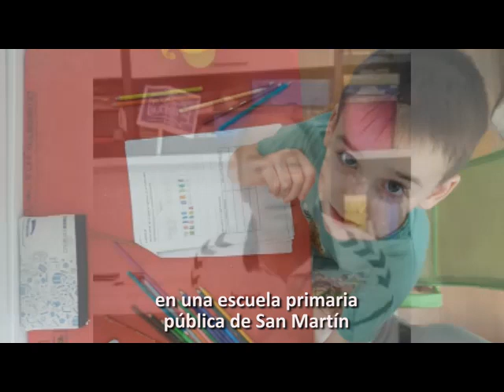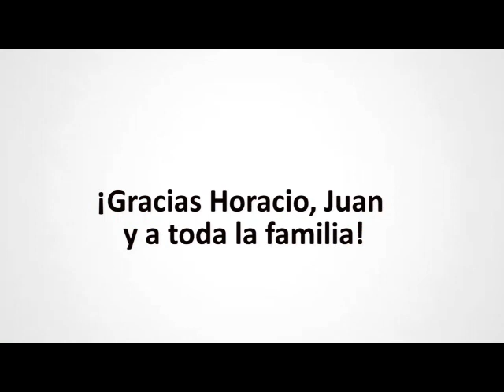2 de abril | Día mundial de la concientización sobre el autismo